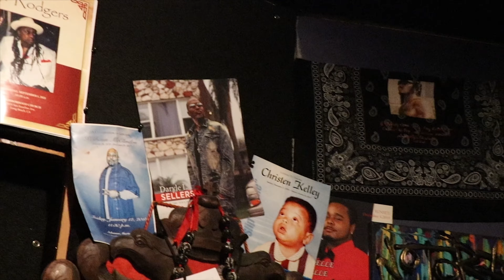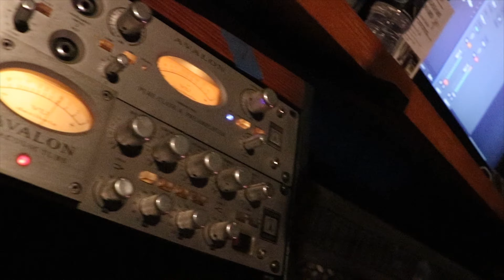F.T.B.A.S ft Myka9 produced by DJ Hectik1 / Gnome Beats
F.T.B.A.S. Ft Myka 9 shot by Big Bo produced by DJ Hectik off the upcoming album " The Outline"